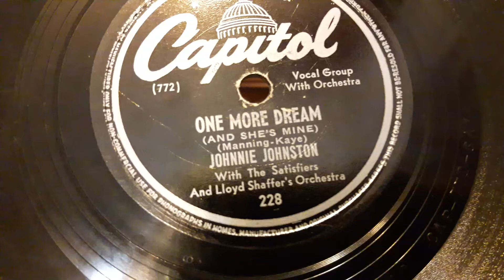One More Dream - Jhonny johnston 1945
Whit the satisfiers and Loyd shaffer's orchestra.